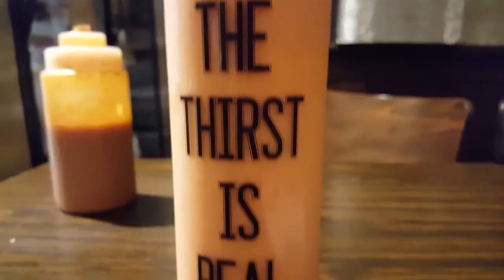Chomp Eatery in Santa Monica | CouchPotatoCook.com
Pumpkin spice wings & the legendary breakfast burrito!